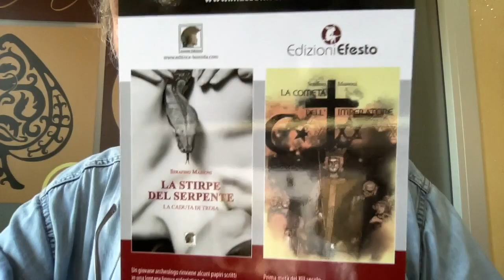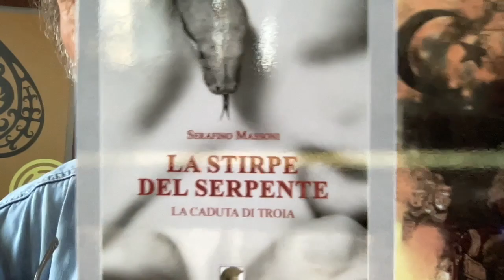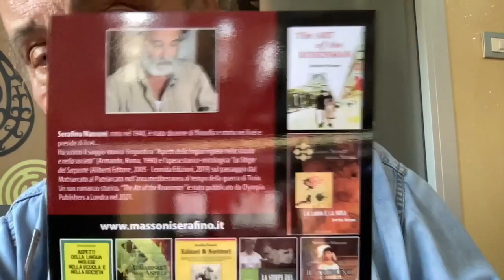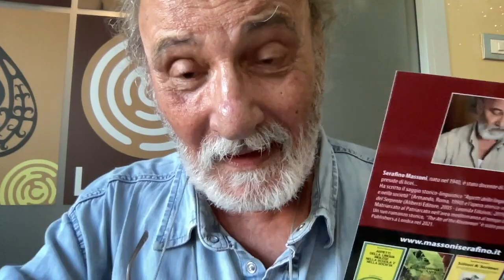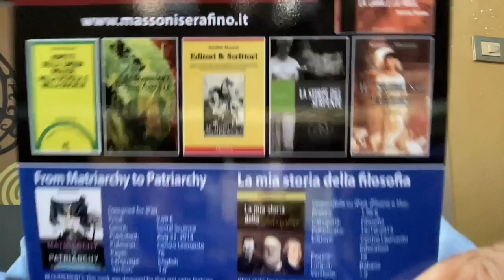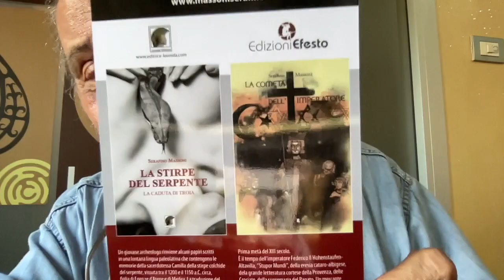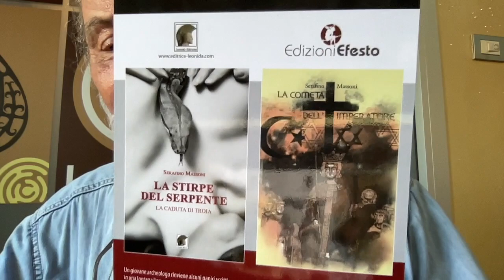Roberto Saviano disperato per la morte di Michela Murgia